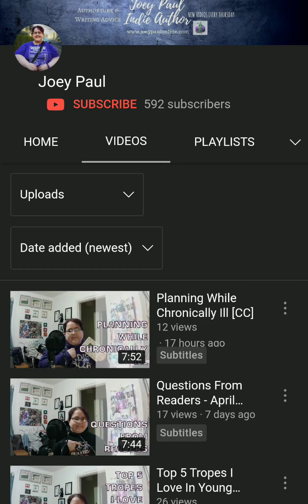Needs 1000 Subscribers | AuthorTube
Joey Paul

Tips & Tricks: Setting Goals
Joey Paul